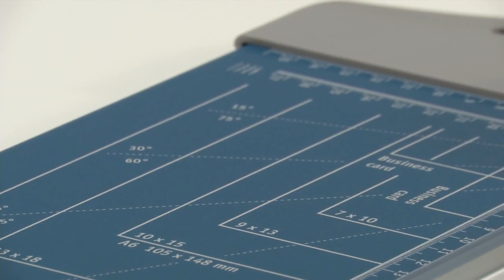Rollenschneider DAHLE 505 mit 5 Schnittvarianten